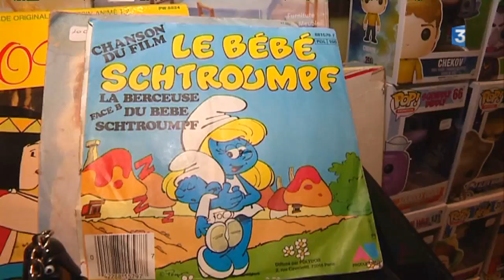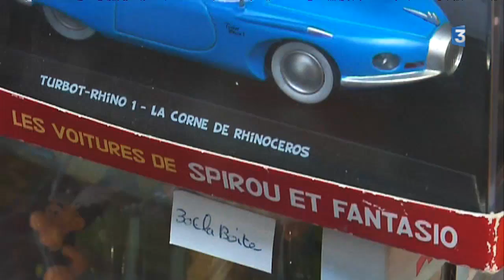"Les jouets anciens de Caroline" : une caverne d'Ali Baba pour les passionnés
Elle en compte des centaines. Des jeux de plus de 50 ans, Caroline Chasset en expose plein sa boutique. A l'occasion des fêtes de fin d'année, les visiteurs sont nombreux à se remémorer les Noël de leur enfance.